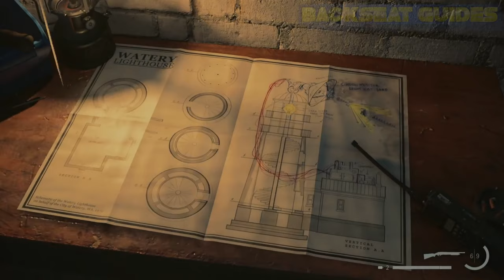Alan Wake 2: Lighthouse Key Location for Locked Door & Rewards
On the Watery Map in Alan Wake 2 you can find a Lighthouse with a locked door. In this video I show the Lighthouse Key Location and what rewards wait inside.

Timestamps:

0:00 Lighthouse Key Location
0:38 Lighthouse Location & Rewards